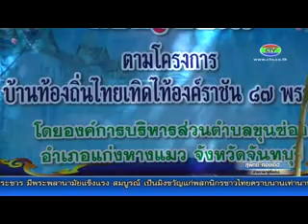12-11-57 มอบบ้านผู้ด้อยโอกาส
นายกเหล่ากาชาดจังหวัดจันทบุรี เปิดประธานมอบบ้านให้กับ นายบิน วันสุเป็น ประชาชนหมู่ที่ 9 ตำบลแก่งหางแมว รวมถึงได้นำหน่วยงานต่างๆ ไปช่วยเหลือ มอบของช่วยเหลือในครั้งนี้